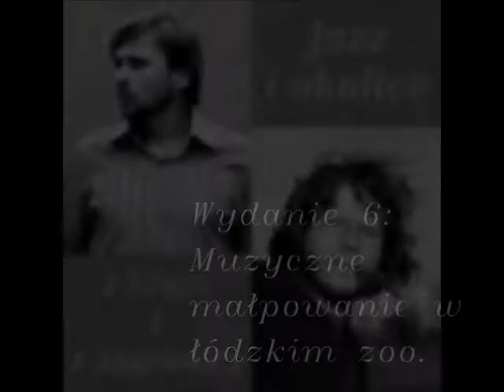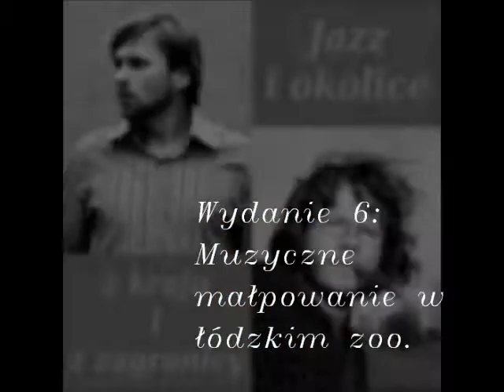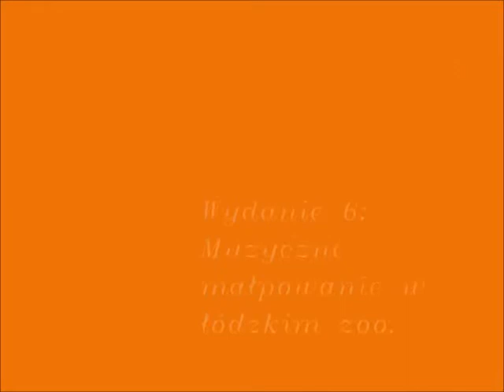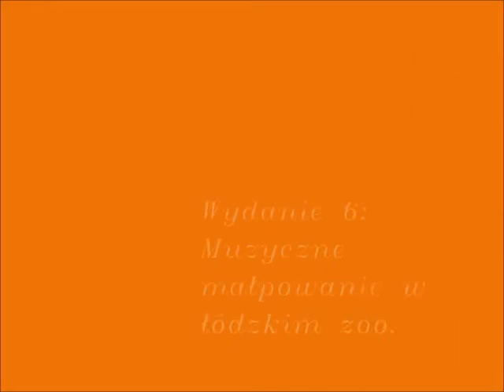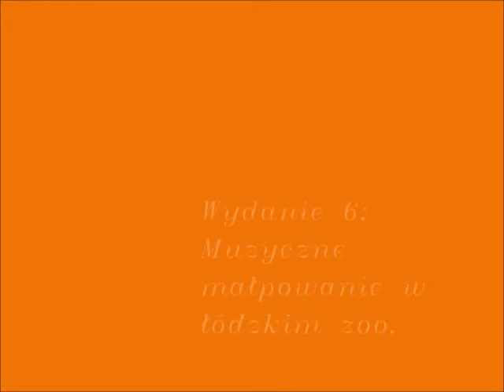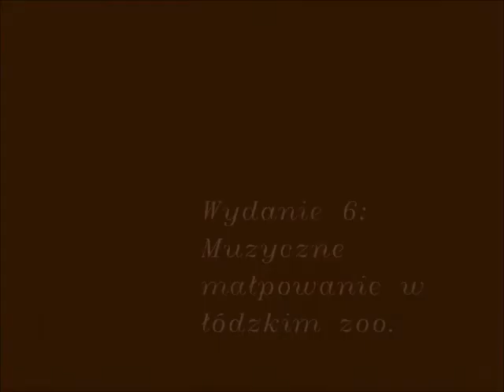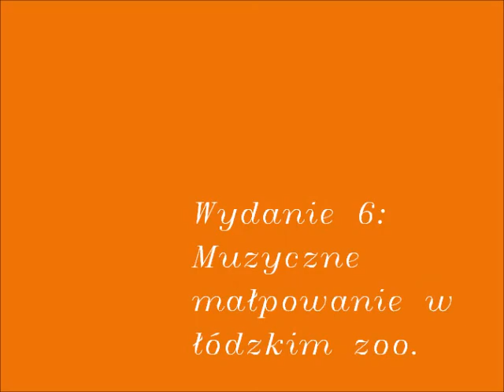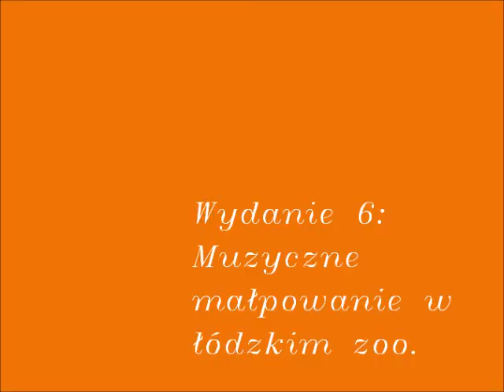Jazz i okolice - wyd. 4 - podobieństwa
Audycja Jazz i Okolice. Muzykę  Mahavishnu Orhestra, Larry Coryell, Extraball, Jazz Q, Den za den prezentują Łukasz Świderski i Jarek Szczepaniak.